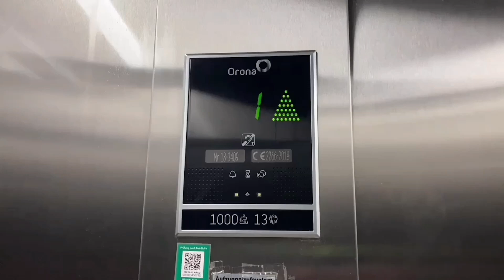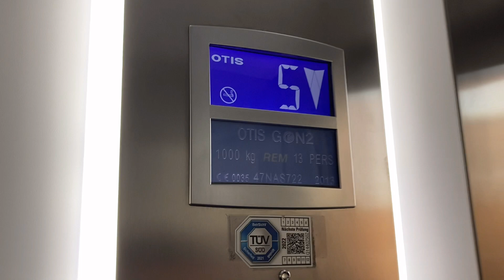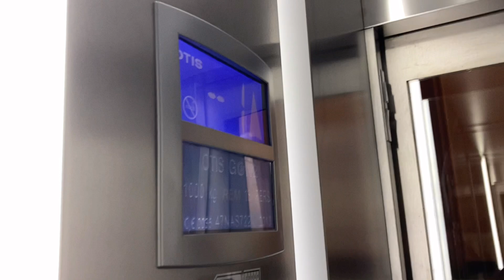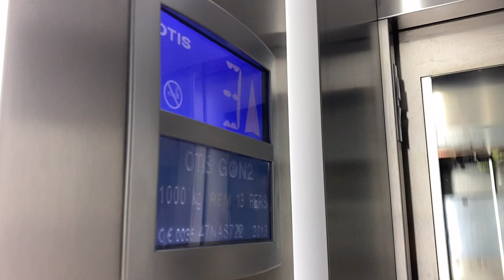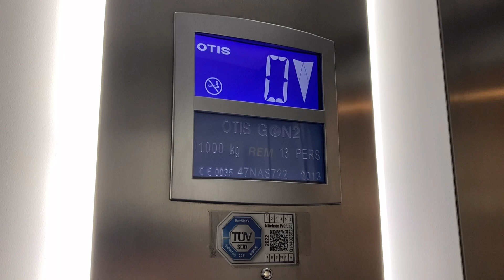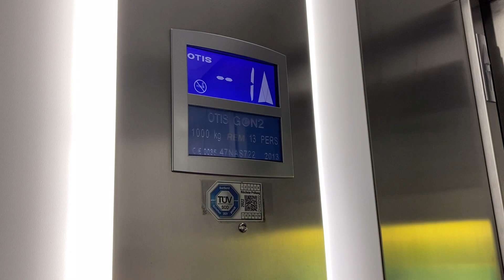2013 OTIS Aufzug in Wohnhaus in münchen Oettingenstraße